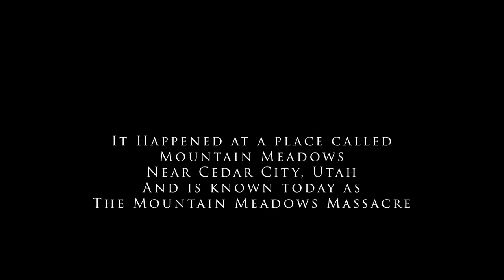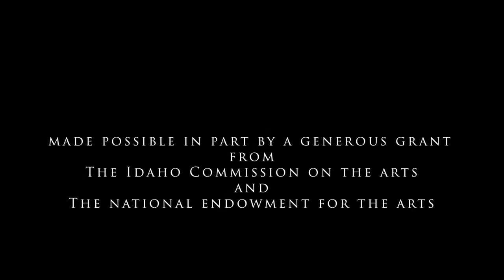The Ballad of John D Lee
The Ballad of John D. Lee, an original folk song music video, tells the story of the leader of the Mountain Meadows Massacre, who ordered the murder of over 120 people in 1857 in Southern Utah. The only man convicted of the crime, Lee  was executed twenty years later. It is performed by J. Omar Hansen and filmed in Idaho. Produced by Great Bear Productions, our goal is to create music videos that both entertain and teach our history and heritage. Made possible by a generous grant from the Idaho Commission on the Arts and the National Endowment for the Arts.